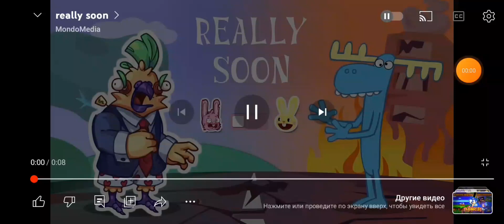Reale soon @MondoMedia новый ролик